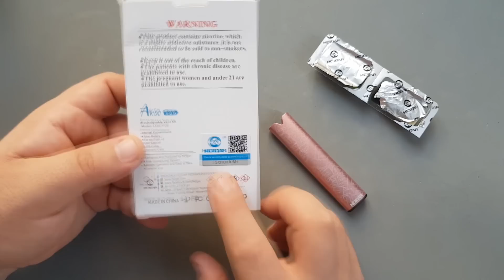Hcigar Akso Pod aka Degeaba | Academia de Vapat | Totul despre Vapat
Intra pe Vaffle si cauta ACADEMIA DE VAPAT cei mai tari revieweri!